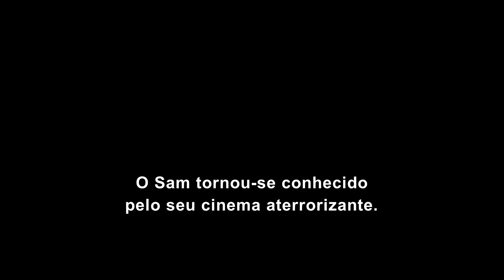Doutor Estranho no Multiverso da Loucura | Visão Alucinante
Explora o lado alucinante do Multiverso. 🤯 "Doutor Estranho no Multiverso da Loucura” estreia amanhã, só nos cinemas.